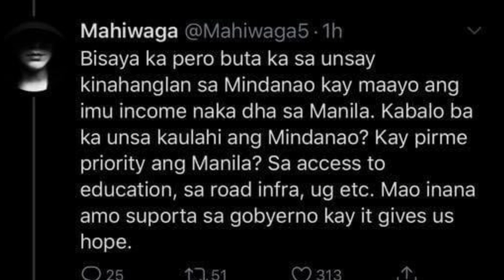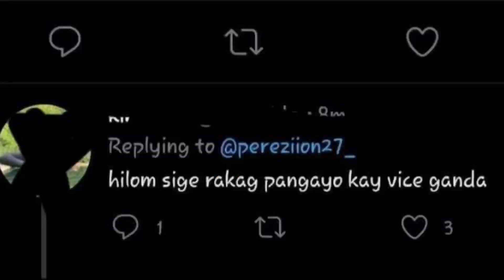MARIS RACAL TRENDING | SEAN DELA CRUZ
Mao nagyud ni nga pag Bisaya na gani ang mo react, palong gyud tanan! HAHAHAHAHA

This is my reaction video to all the savage Bisaya comments I read online. Wala rani siya.

Facebook: Sean dela Cruz - Wedding and Events Host

90% Attitude. 10% Skill